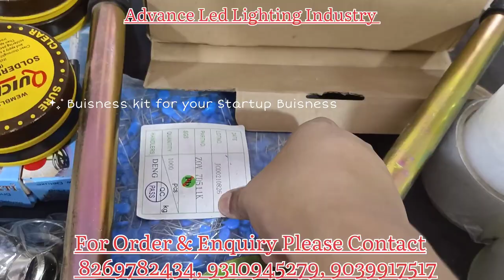Business Kit for STARTUP मात्र 6999/- में !! Best startup video!! BusinessKit in 6999/- !!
Hello mere pyare Dosto!! We are provider and manufacture of Inverter Bulb, Tubelight, dob lights, Street lights, dome light, flood lights, conceal lights..
You can call or Whatsapp on this number !!